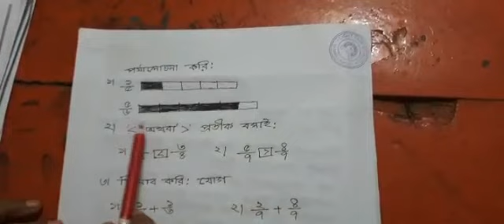Class Four I গণিত I অনু ৮.১ ও ৮.২ I ভগ্নাংশ I Light Fair School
Online Class I Teacher : Shahnaj Akhter